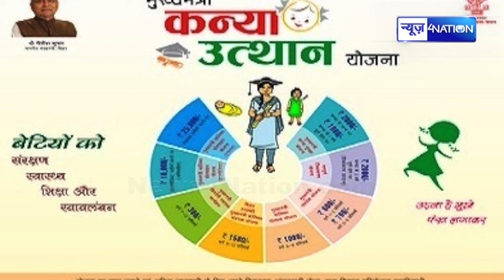Nitish Sarkar की घोषणा अब Bihar के इंटर पास को मिलेगा 25 हजार रुपए, जल्दी कीजिए |BiharNews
Nitish Sarkar की घोषणा अब Bihar के इंटर पास को मिलेगा 25 हजार रुपए,  जल्दी कीजिए |BiharNews | News4Nation